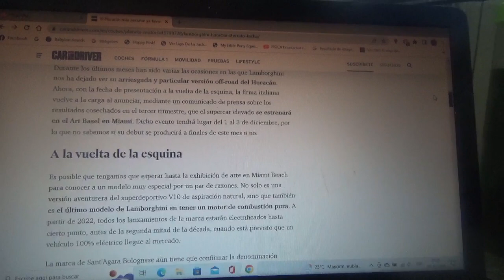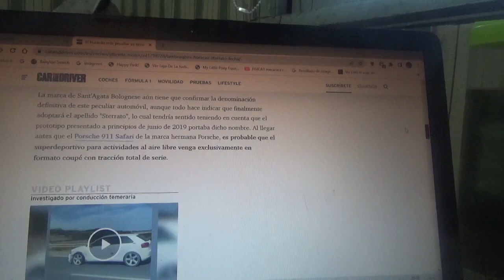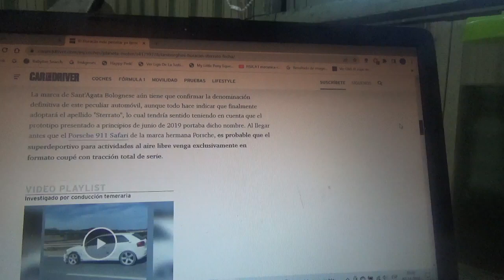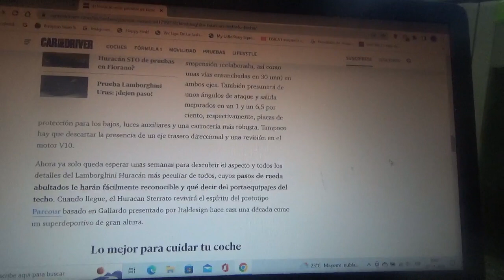Lamborghini Huracán Sterrato información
Esta es la nueva variante off road del coche superdeportivo italiano con motor tipo V10 que está a punto de presentarse esta vez como vehículo de producción